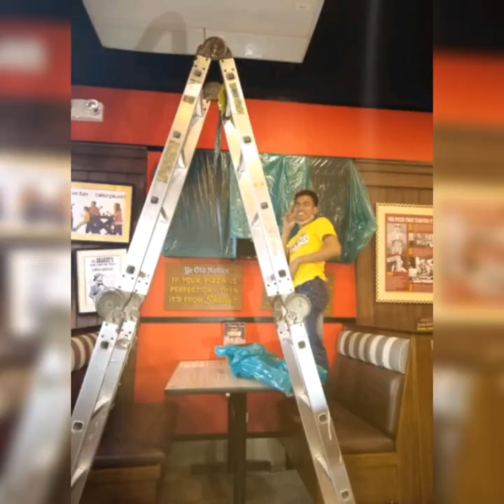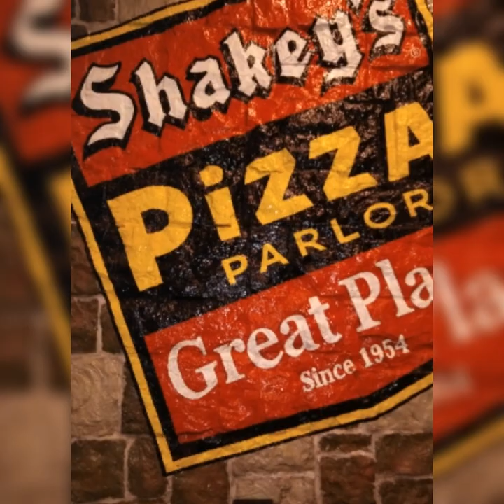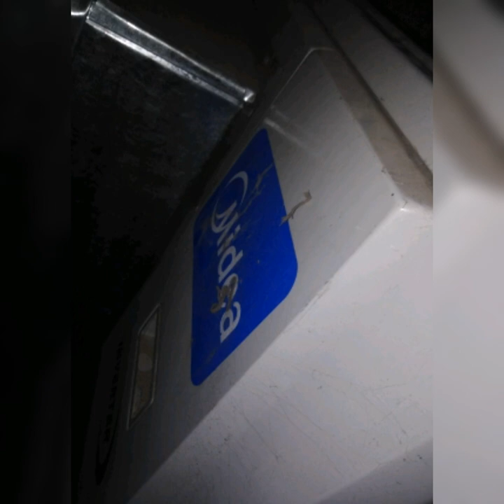Shakes gaisano surigao, monthly cleaning